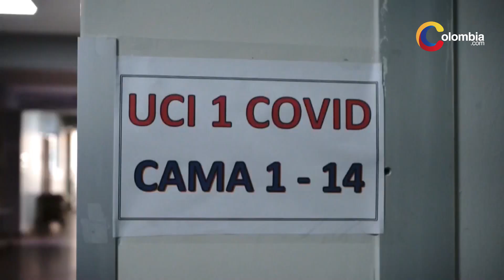Coronavirus | Bogotá en riesgo de una nueva cuarentena total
Bogotá en riesgo de una nueva cuarentena total a causa del coronavirus que sigue aquejando el bienestar del mundo y aumentando los casos en UCI’s de Bogotá.